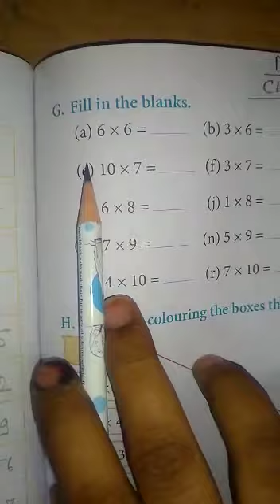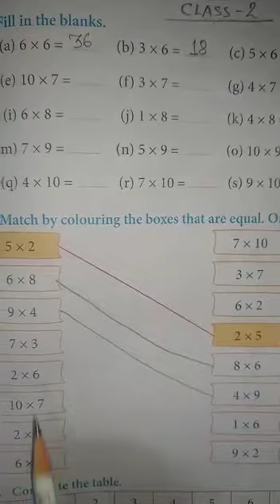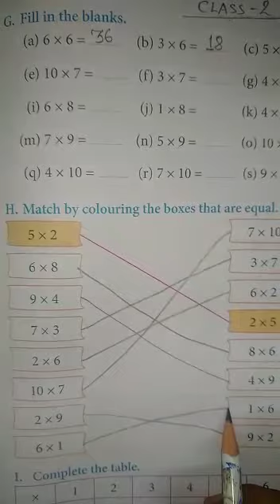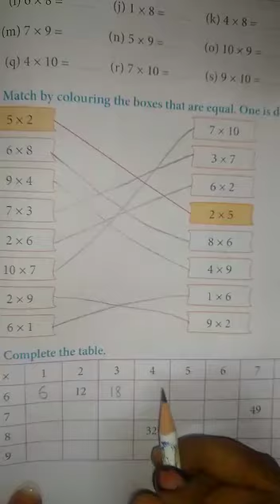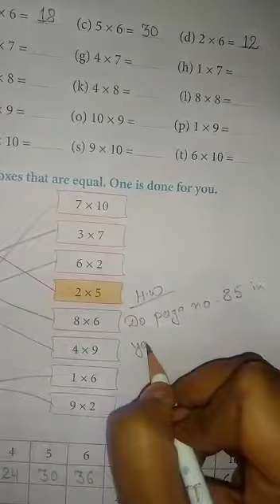Class - 2 Maths Topic - Multiplication (Part - 6)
Poonam Miss